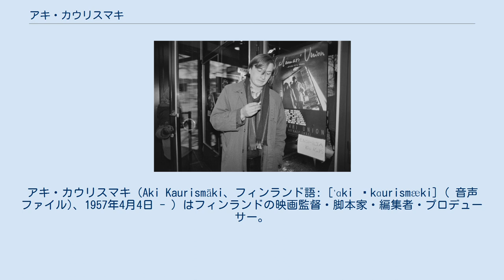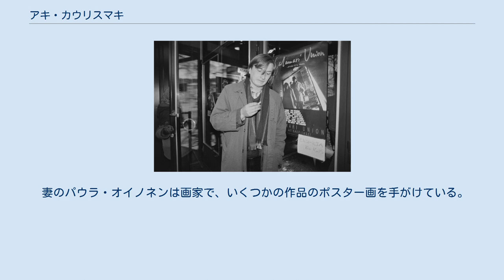アキ・カウリスマキ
アキ・カウリスマキ（Aki Kaurismäki、フィンランド語: [ˈɑki ˈkɑurismæki] ( 音声ファイル)、1957年4月4日 - ）はフィンランドの映画監督・脚本家・編集者・プロデューサー。
 1957年にオリマッティラで生まれる。
タンペレ大学に進みメディア研究を専攻。
作家志望だったが映画に惹かれ、タンペレ映画祭主催団体のメンバーとして活動、学生紙にも映画評を書く。
卒業（当地の学士修了は3年間）後は兄ミカ・カウリスマキを手伝って自主映画製作に携わる。
助監督や脚本のほか俳優もこなし、1981年には兄の作品『The Liar』で主役を演じた。
自作品では労働者階級を描くことが多いが、みずからも郵便配達・皿洗い・煉瓦工・タブロイド紙記者などを経験している。
 1983年、初の長編劇映画監督作『罪と罰』がフィンランド国内で評価される。
1986年の『パラダイスの夕暮れ』が東京国際映画祭やカンヌ国際映画祭に出品され、国際的に注目される。
1990年に『レニングラード・カウボーイズ・ゴー・アメリカ』が世界中でヒットし、日本にも名が知れ渡った。
 2002年、『過去のない男』で第55回カンヌ国際映画祭グランプリを受賞。
 2017年、『希望のかなた』が第67回ベルリン国際映画祭で上映され、銀熊賞 (監督賞)を受賞。
同作を最後に映画監督の引退を宣言した。
 兄のミカ・カウリスマキと共同で映画製作会社を設立しており、ほとんどの作品で脚本や編集も兼ねる作家主義の監督である。
 社会の底辺に属する労働者や失業者を主人公に据え、踏みにじられる人間性とその回復を描くことが多い。
恋愛・犯罪・死・旅・音楽といった古き良き映画の娯楽要素を受け継ぎつつ、大仰な演技や劇的なセリフ回しを排して等身大に演出するのが持ち味。
飄々としながらも血の通った人間賛歌を天性のユーモアで成立させている。
ロケーション撮影を多用して描かれる、フィンランドの庶民的な風俗・風景も見どころ。
 脚本執筆においては配役を決めてから登場人物の性格を肉付けするといい、信頼するなじみの俳優を頻繁に起用する。
とりわけマッティ・ペロンパーとカティ・オウティネンは主役級の常連で、アキ作品でそれぞれ国際的な演技賞も受賞している。
 撮影はほとんどの作品をティモ・サルミネンが担当。
モノクロまたは彩度を抑えた無機的な色彩、カメラの動きの少ない淡泊なタッチが一貫して採用されている。
コメディ作品も同じスタイルで、一見文芸的でオフビートなユーモア感覚が醸し出されている。
 影響を受けた監督として、ジャン＝ピエール・メルヴィル、ジャック・ベッケル、ロベール・ブレッソン、ジョン・カサヴェテスらが挙げられている（批評家の指摘したものを含む）。
日本の監督では兄の勧めで観た小津安二郎を敬愛しており、黒澤明も研究したという。
 アメリカの映画監督ジム・ジャームッシュと親交があり、『レニングラード・カウボーイズ・ゴー・アメリカ』には彼が中古車のディーラー役で出演している。
『コントラクト・キラー』にゲスト出演したミュージシャン、ジョー・ストラマーはジャームッシュがアキに紹介した。
 妻のパウラ・オイノネンは画家で、いくつかの作品のポスター画を手がけている。
 1985年、『カラマリ・ユニオン』公開時